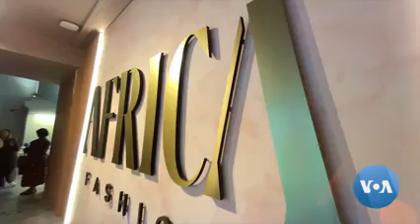african fashio.mp4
The Victoria and Albert Museum in London is hosting an exhibition of African fashion that organizers say is the largest of its kind. The landmark exhibit, named simply “Africa Fashion”, promises to set a new standard on how the subject is portrayed in museums and art galleries. Pasi Myohanen reports